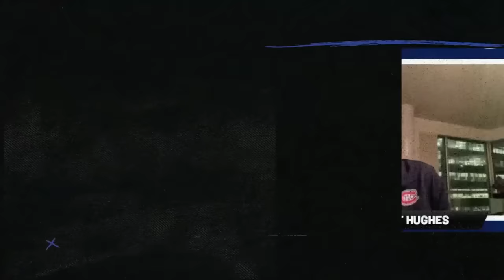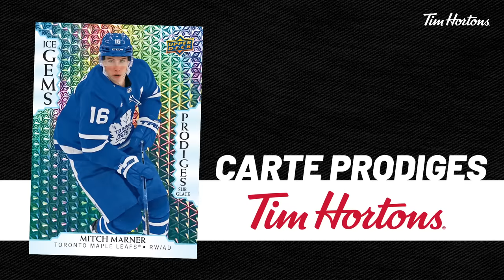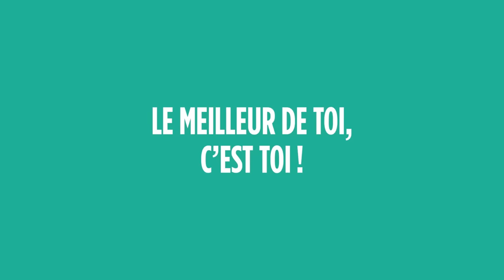S05É07 - David Desharnais - Jean-Charles Lajoie - Alain Chantelois - Tony Marinaro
Maxim Lapierre et Guillaume Latendresse reçoivent l’ancien joueur des Canadiens de Montréal, David Desharnais.
En deuxième période à la Taverne Hockey, notre nouveau segment inspiré de la populaire émission 110%. Maxim Lapierre et Guillaume Latendresse reviennent sur les moments forts et commentent les pires moments du dernier match des Canadiens de Montréal. Cette semaine les collaborateurs sont Jean-Charles Lajoie, Tony Marinaro et Alain Chantelois.

Commandité par Sports Interaction - Sportsbook & Casino (19+ SVP jouez de façon responsable)

Les concessionnaires Ford du Québec